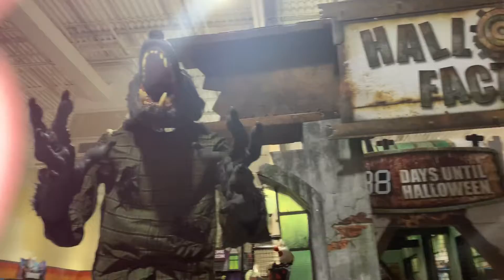Spirit Halloween 2021 Store Tour #11 Abandoned Borders (Chandler Arizona)